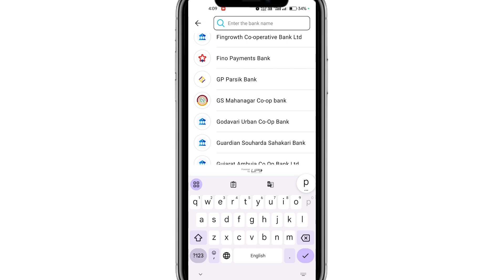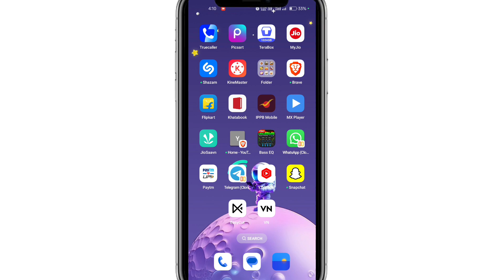We are unable to link your bank account right now paytm problem